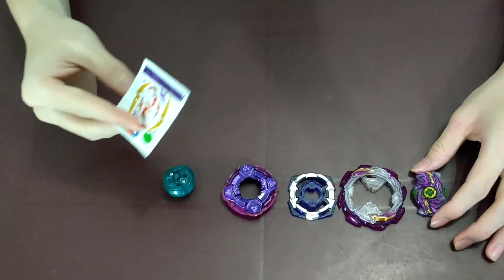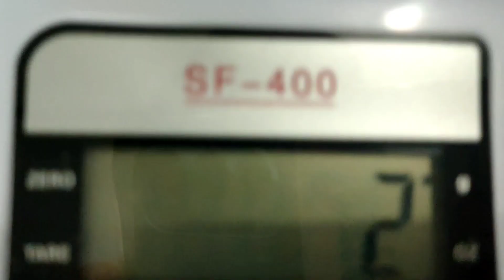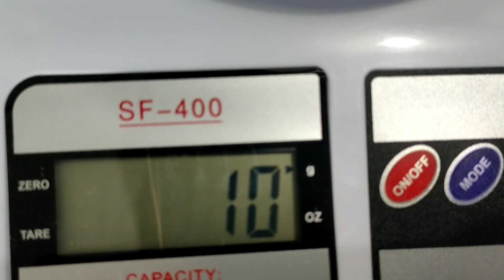Unboxing Jet Wyvern Around Just 1D Booster (FAKE) Flame [B-177] - Beyblade Burst Sparking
Jet Wyvern Flame Brand

Beyblade Burst B-177 Fake

klik notifikasi lonceng supaya tidak ketinggalan video selanjutnya